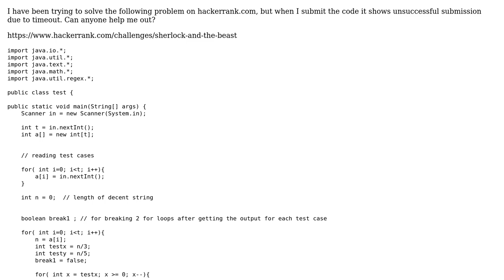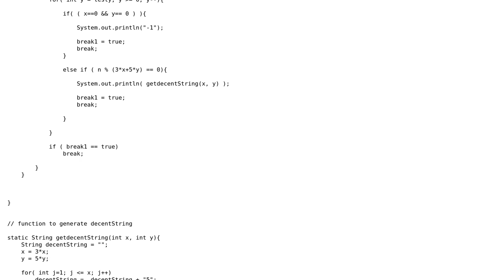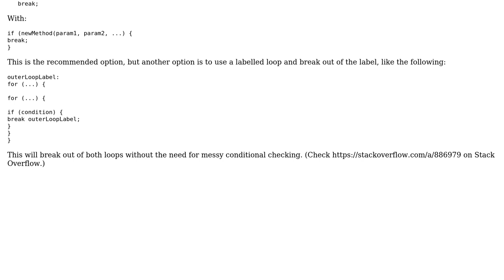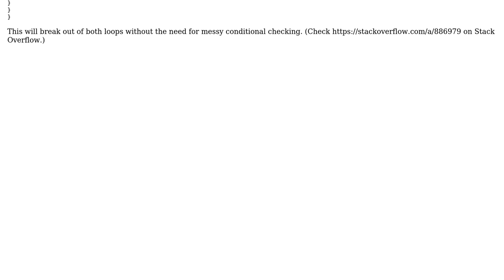Code Review: "Sherlock and the Beast" challenge in Java (2 Solutions!!)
Code Review: "Sherlock and the Beast" challenge in Java

With thanks & praise to God, and with thanks to the many people who have made this project possible! | Content (except music & images) licensed under CC BY-SA | Music | Images & others | With thanks to user Jamal user Jainam Jhaveri user Jacob Raihle and the Stack Exchange Network Trademarks are property of their respective owners. You are responsible for your own actions.